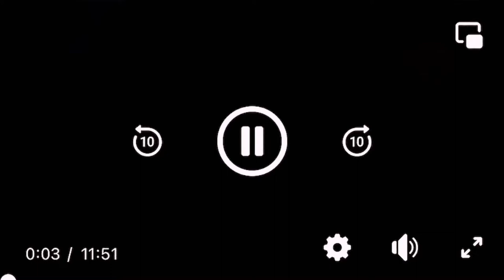ACA NIKOLIC CERGAR, MOMIR JOVANOVIC, DRAGAN SANJIKA - IMPROVIZACIJE B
Label & Copyright: Aca Cergar